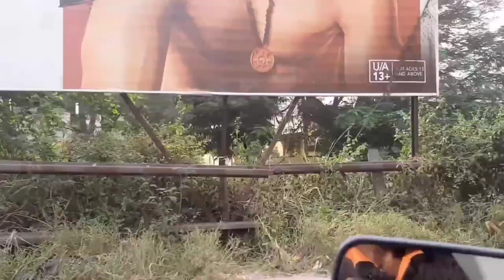💝ValantainceDay💗💞 Special 🌈😁 Fun Car Vlog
👋 Hellow Friends Vanakkam And  🥳 Wlecom Back to Our Youtube Chennal 🤩

Keep Support Our Youtube 💟 Chennal 🎞️ .

😻 Our Youtube Chennal @Rameshviscom

❣️ ValantainceDay Gift's Purchase Page Link 🔗 Given Bellow 👇

♾️ Rajiis Shop

♾️ Santhiya Collection Shop

Go And Purchase  👘💍Your 🎰 ValantainceDay ❣️ Gifts 👆 This Page's ✨🔥

😜 If You Have a Free Time ♾️ Check it Our Old Video💥 it's Very Fun And Joly Thing😻

⛺ Welcome To Mack Fun Brownie

⛺ Working place Friend Stephen Anna

⛺ Working place Friend Abijith Anna

⛺ YouTube Money 🤑 Earning Stages

⛺ பறை Information ℹ️ Comments Replay Video

⛺ Secret Of My YouTube Chennal Tools ✨

⛺ Unique Points Of Dolack 😜

⛺ YouTube AdSense Pin 📌 Virification Letters Getting Moment

⛺ Parai Skin Paper Explanation SR Favicol Explanation Video

⛺  Drum set Mini Vlog Video 😈

⛺ Pachamalai Drum set Fun Vlog

⛺ New Atti Spot 💥♾️🔥🧘‍♂️🍁

⛺  Drum set Fighting + Vlog Video 📸

⛺ After Long Days Drum 🥁 Set playing

⛺ Drum set Potte Fight Small Boys ✨